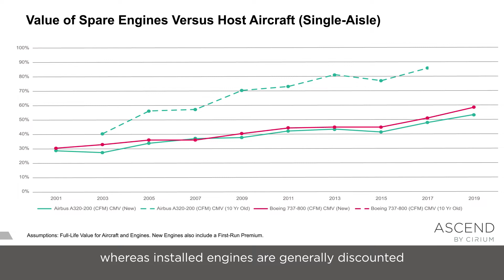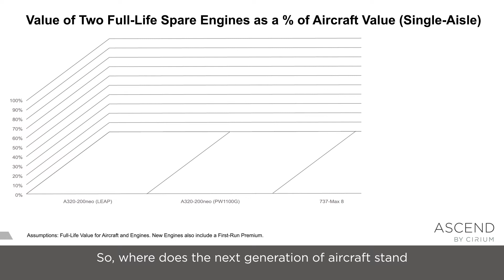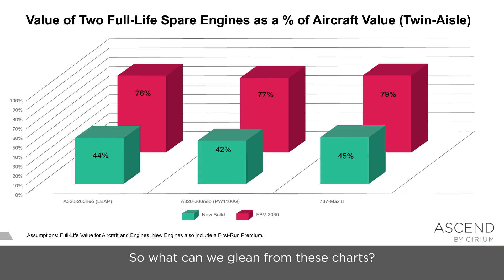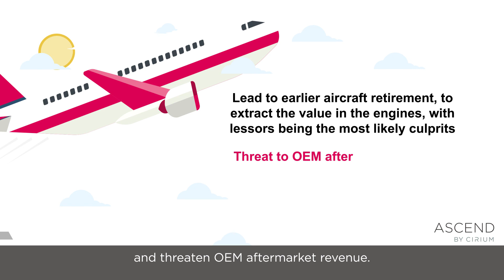The influence of engines on aircraft values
David Griffin uses data from 2001 to 2019 to explore trends in engine values for single-aisle and twin-aisle aircraft. In addition he provides insight on the value of spare engines for the A320neo and 737 Max 8.